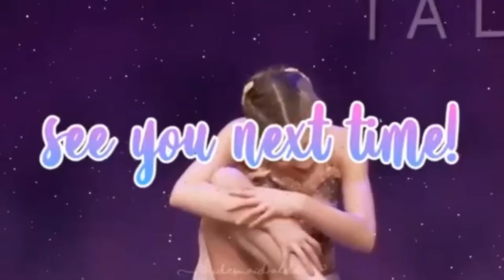girls night out X best of both worlds || for the summit comp and jordan rose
Coloring: Chloe

figured it was about time i had a proper description so here you go...

hi! my name is willow and i make content about dance moms such as: intros/outros, audioswaps, roleplays, rankings, edits, and more!

q&a
1. can i join ur comp?
     💎depends on how busy i am, but don’t be afraid to ask!

2. when did you join the fandom?
     ✨i actually joined in 2019 then quit, but I came back about a month ago

3. are my requests open?
     💎typically yes, just ask!

4. fav girl?
     ✨kenzie, lily, or brynn!

5. fav color?
     💎pretty much anything pastel!